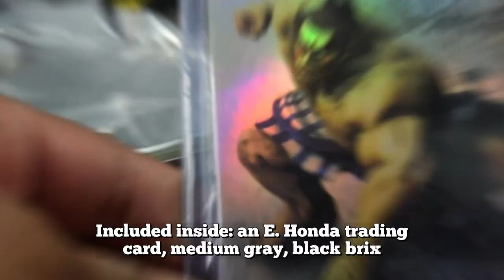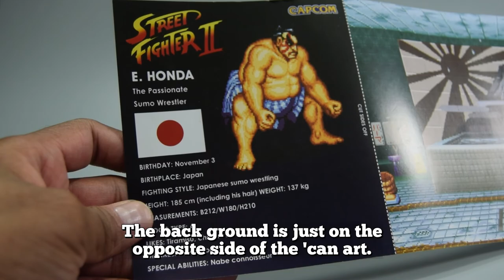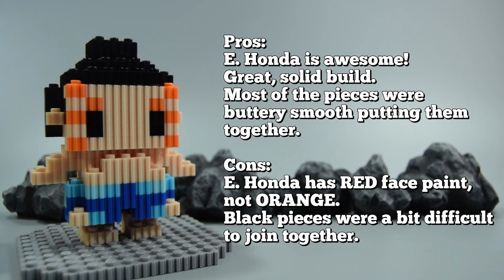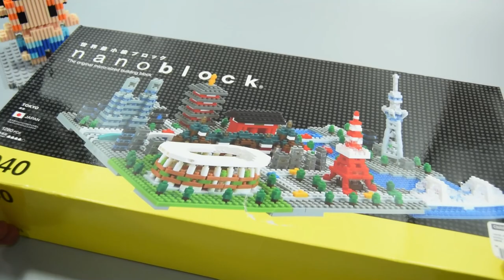Jamangbai Builds S2 - Pix Brix E. Honda x Street Fighter V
Hello, world!

On today's episode of Jamangbai Builds, I'm continuing my birth month (11/7 was my birthday) with another one of my favorite characters.  From the Street Fighter series and Pix Brix, I'll be building E. Honda!

What started out as an inside joke, a rivalry between characters with the same birth months as myself and a friend of mine, E. Honda became my main character in the Street Fighter series.

Of course, I can't be building E. Honda without playing as E. Honda...so in this video I'll be playing through the arcade mode of Street Fighter V Champion Edition (Street Fighter II.)

You can purchase the Pix Brix E. Honda and more on Pix Brix's official